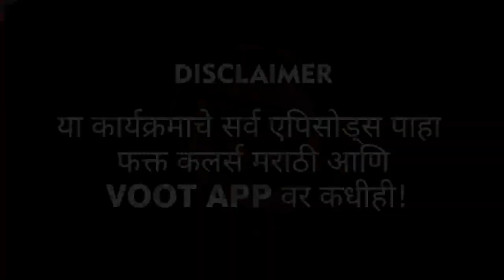Amruta Dhongde | बिग बॉस मराठी highlights | LetsUpp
बिग बॉस मराठीच्या घरात स्पर्धकांना बिग बॉस कडून खास सरप्राईज मिळालय, अमृता धोंगडे देखील हे पाहून भारावून गेली